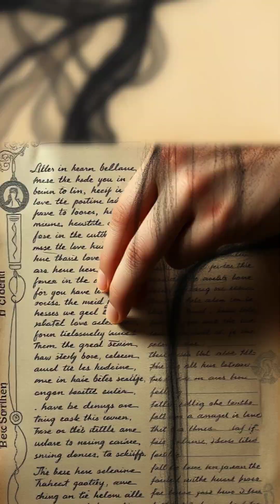Is Your Identity Real? The Quantum Paradox of Self Explained!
Dive into the mysteries of consciousness and identity with this thought-provoking exploration! 🧠✨ What if your sense of self is a quantum puzzle, dissolving and rebuilding in every moment? From the ancient Ship of Theseus paradox to the fascinating revelations of neuroscience and Buddhist philosophy, discover how our identities are not fixed but ever-changing narratives. Are you ready to question who you really are—right now, in this fleeting moment? Embrace the beautiful, terrifying dance of uncertainty and transformation within yourself.